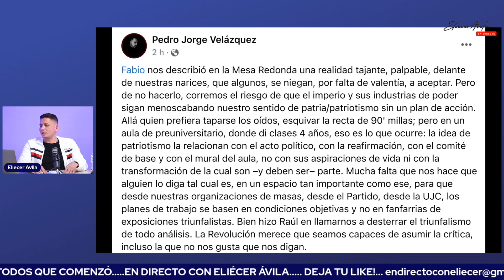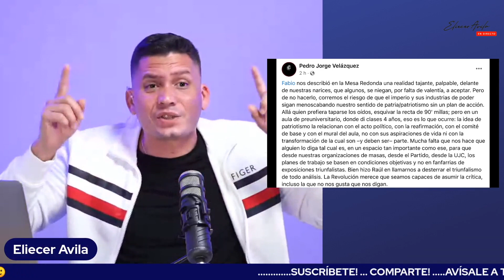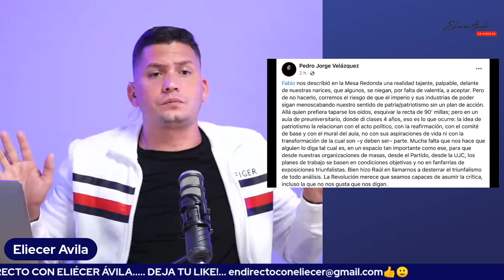¡Se calentó la Mesa Redonda! 😳⏱️